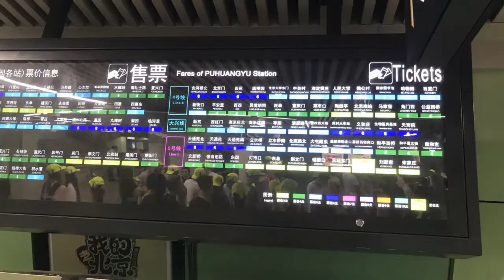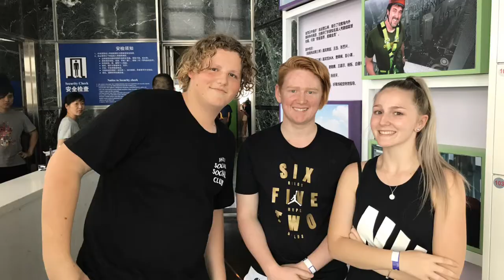Echuca College 2018 China Trip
30 Students. 8 Days. 2 Major Cities. An Amazing Experience.